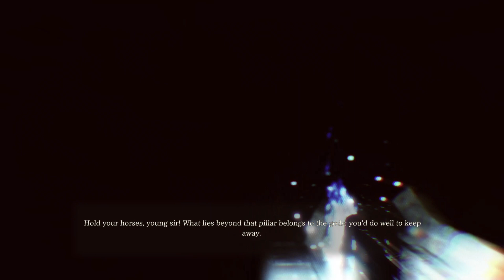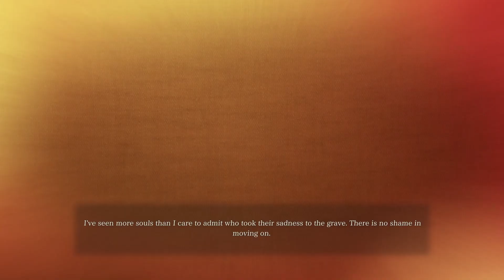Metamorphosis & Doubt | Valkyrie Elysium | Part 32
Even with the recent encounter with Fenrir, it has not slowed down Odin's resolve to find the missing gifts even if it throws the Valkyrie into numerous counts of danger.